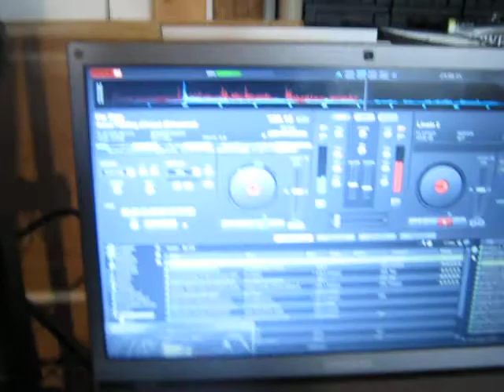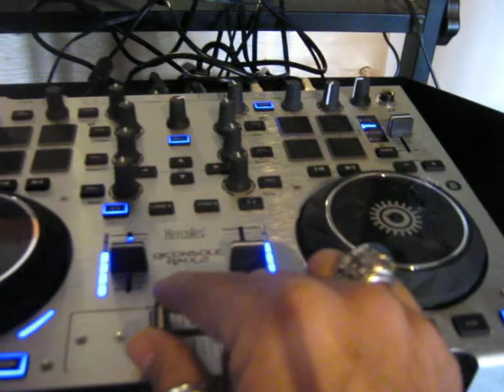Rockin DJ System Part 2